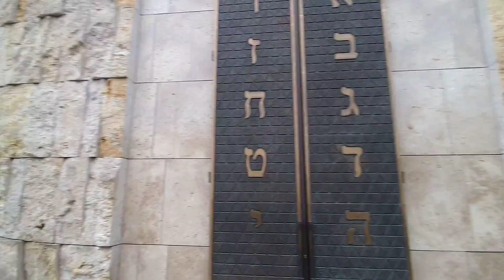"Neue Hauptsynagoge" in München ❤️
Positive Aura